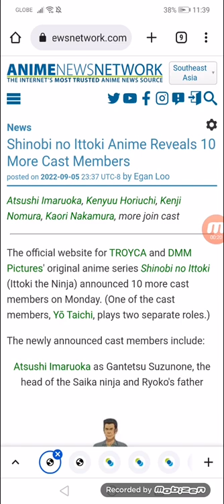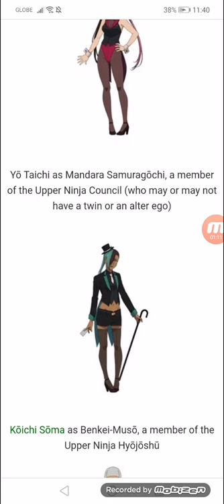Shinobi no Ittoki Anime Reveals 10 More Cast Members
Atsushi Imaruoka, Kenyuu Horiuchi, Kenji Nomura, Kaori Nakamura, more join cast